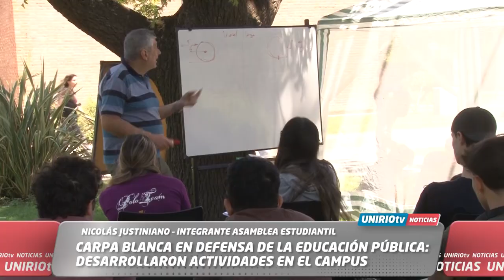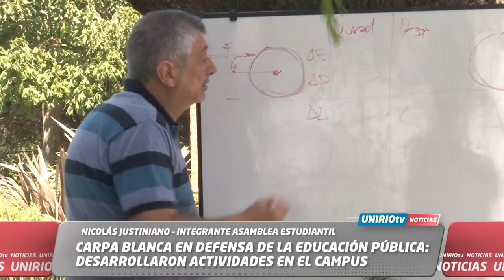CARPA BLANCA EN DEFENSA DE LA EDUCACIÓN PÚBLICA: DESARROLLARON ACTIVIDADES EN EL CAMPUS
NICOLÁS JUSTINIANO – INTEGRANTE ASAMBLEA ESTUDIANTIL
UniRio TV
Universidad Nacional de Río Cuarto
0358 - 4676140